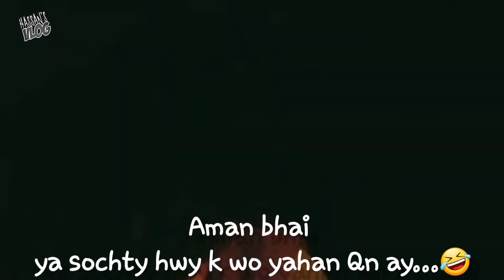Chup bikul chup ||Hassan Raza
کچھ لمحے جو مخلص لوگوں کے ساتھ گزارے جائیں وہ بہت خاص ہوتے ہیں۔۔۔💞
اپ بھی دیکھیں اور اپنے دوستوں کے ساتھ شئر کریں۔۔۔

i hope u will enjoy this video
and best fish restaurant
if u enjoyed

I'm on Instagram as @hassan_raza_siddiqui. Install the app to follow my photos and videos.